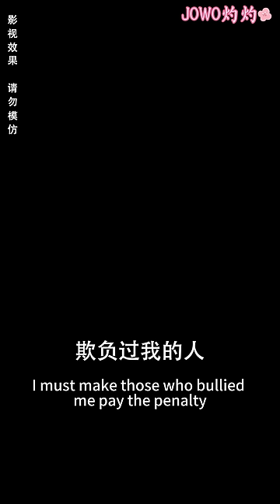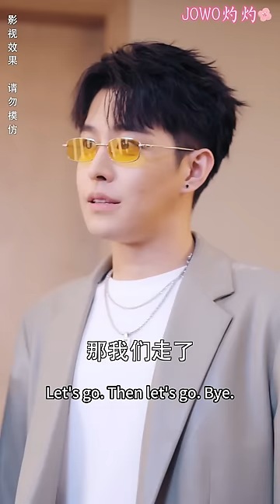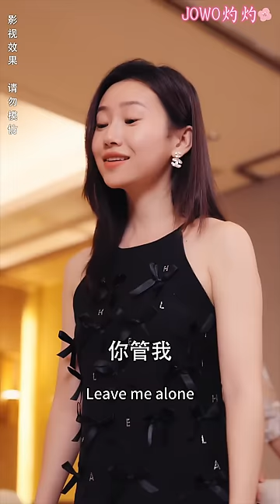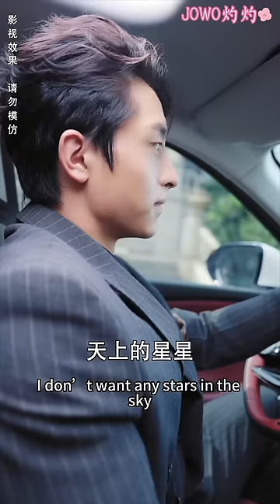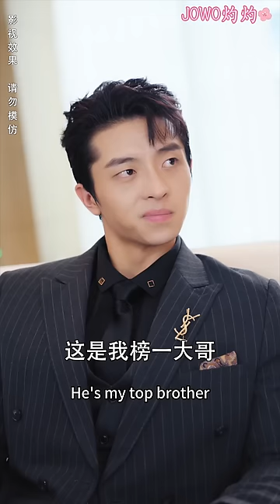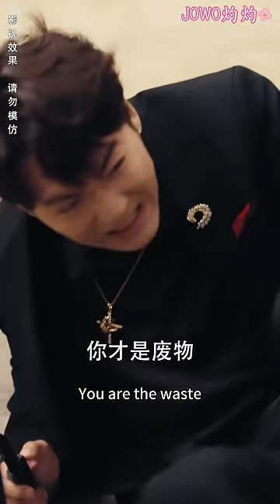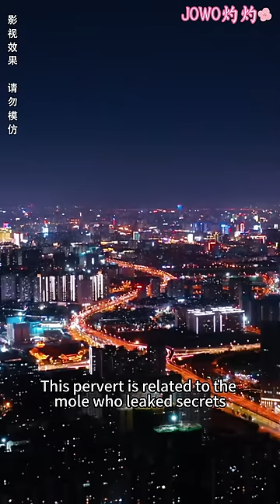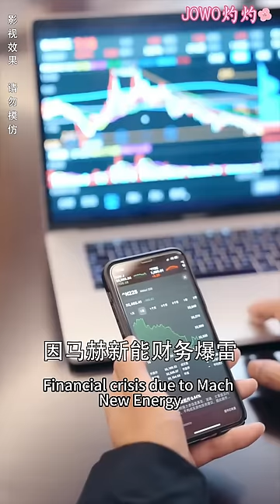[MULTI SUB] The Young Lady Returns, Unmarried Fiancé Dotes Excessively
今日短剧推荐【致命千金】